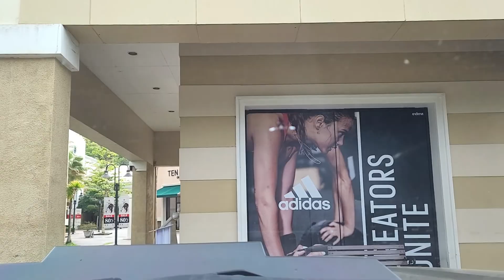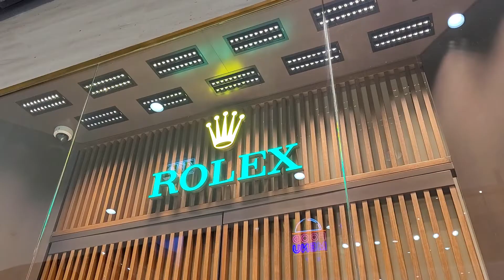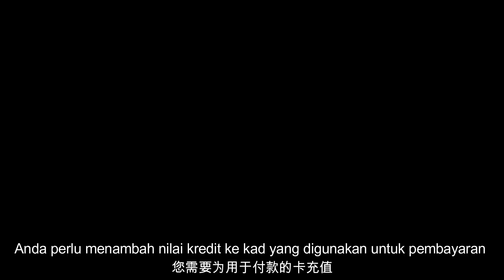S2 E5 PHUKET PREMIUM OUTLET I PHUKET CENTRAL MARKET [ENGLISH CHINESE MALAY SUBTITLE]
This is not a sponsored video and we have paid for the services. We did it just to share our truck upgrade experience with our subscribers.

We are Kakashi and Miyoko who love sharing our experiences in traveling, backpacking, roadtrips, camping, couchsurfing and DIY projects. We are learning everyday and preparing ourselves for our dream overland trip from Kuala Lumpur to European Union and United Kingdom whenever the pandemic becomes endemic and whenever we’re ready in all aspects! If you have idea to share with us, please drop us an email or buzz us in the comment.

Soundtrack credit must go to